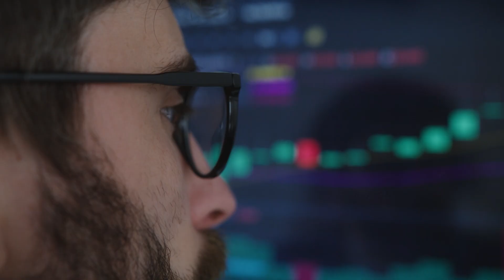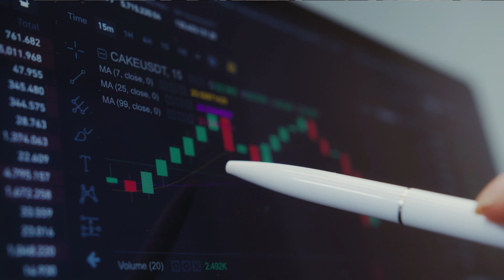A IMPORTÂNCIA DE TER UMA EDUCAÇÃO FINANCEIRA | Primo Pobre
DICAS FINANCEIRAS PARA VOCÊ SAIR DA POBREZA EM 2023

Nesse vídeo, Eduardo Feldberg mais conhecido como primo pobre, te ensina a importância da educação financeira e ensina os segredos da mentalidade financeira que faz uma pessoa viver bem mesmo recebendo apenas 1 salário mínimo.

Esse vídeo é muito importante para você que quer aprender sobre investimentos, dicas sobre educação financeira e ter a mentalidade correta para administrar o seu dinheiro.

Espero que você goste do vídeo. Abraço!

Forte abraço,
Mente Blindada